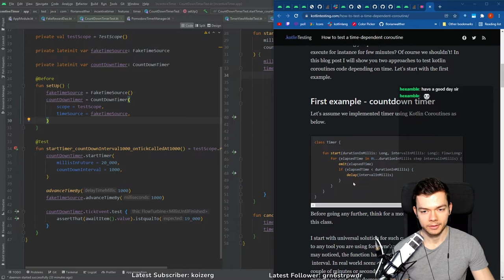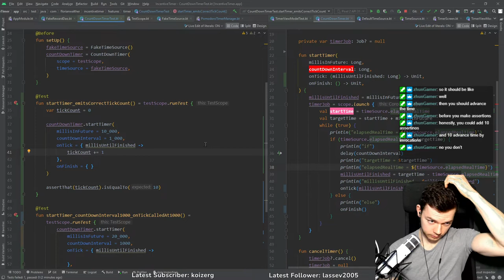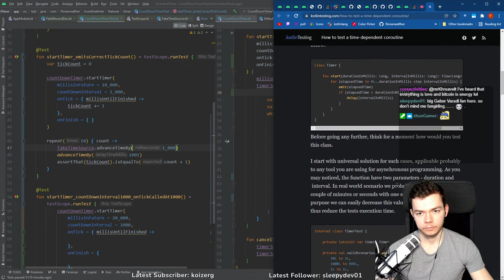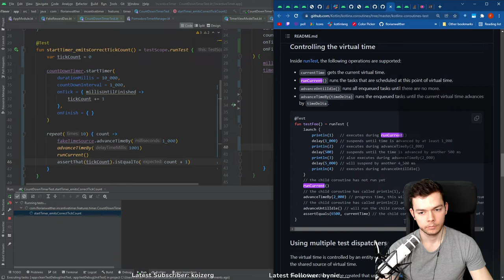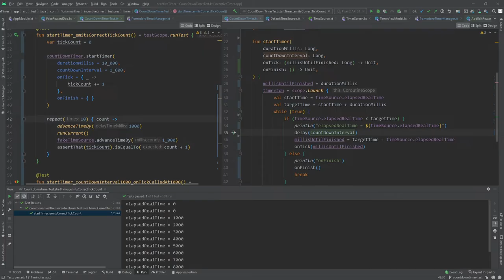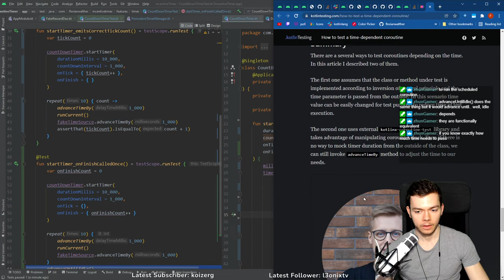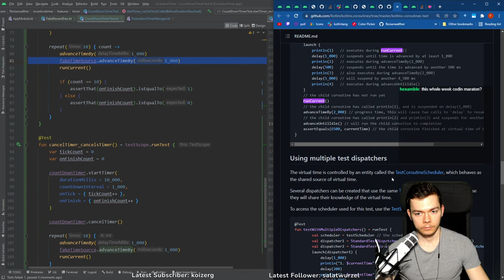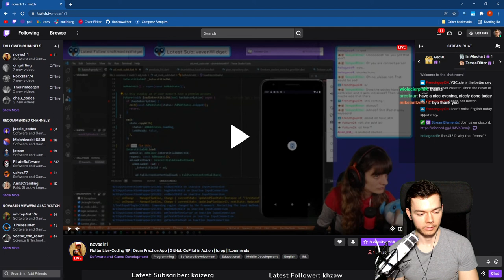Unit-Testing Time-Based Coroutines (Android/Jetpack Compose) | IncentiveTimer Twitch Stream #19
We finally got the unit tests for our coroutine countdown timer to work.